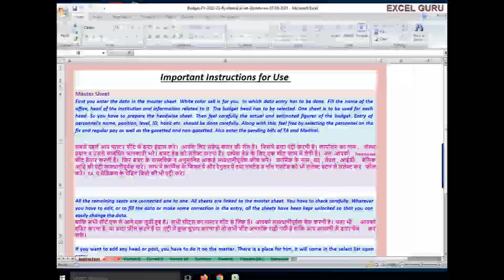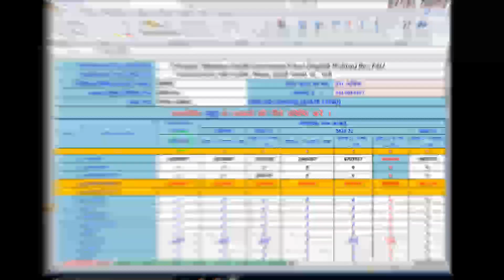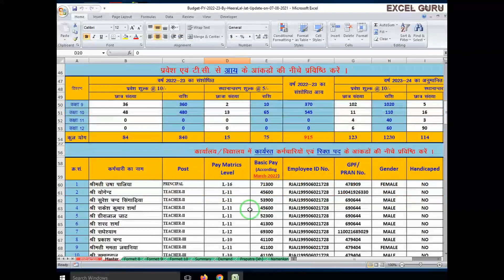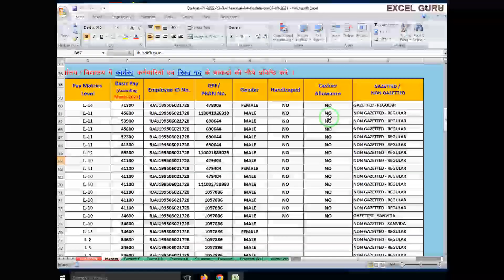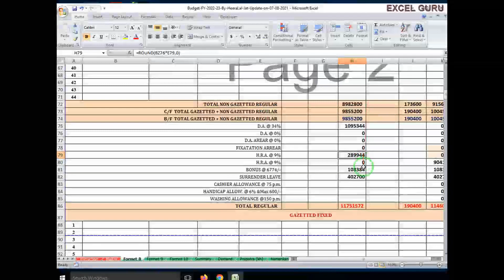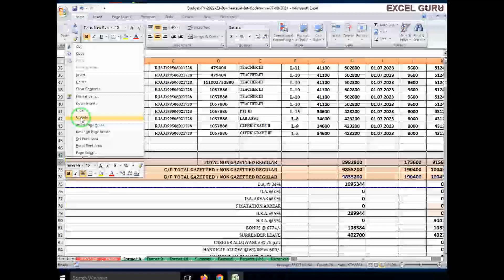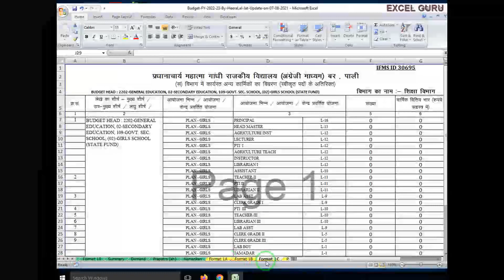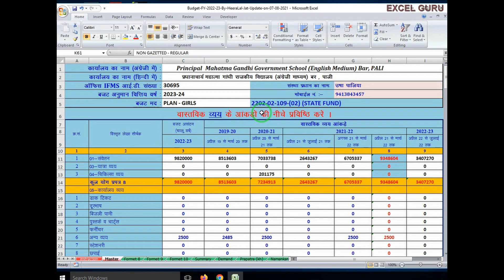Budget 2022-23#बजट तैयार करने का आसान व सरल एक्सेल प्रोग्राम#How to prepare Excel Budget program2022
How to make school Budget Excel sheet
How to prepare school Budget sheet
how to create budget Excel sheet & format

आज का वीडियो :- बजट तैयार करने का आसान व सरल एक्सेल प्रोग्राम 2022-23 / Excel Budget program 2022

pichhala video
बजट तैयार करने का आसान व सरल एक्सेल प्रोग्राम / Excel Budget program 2021

HEERALAL JAT
Excel Programmer